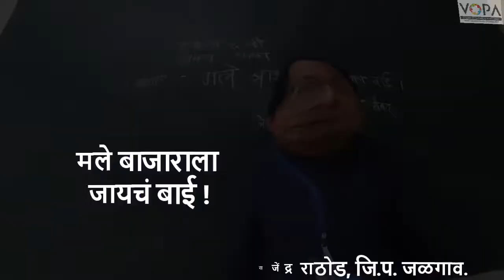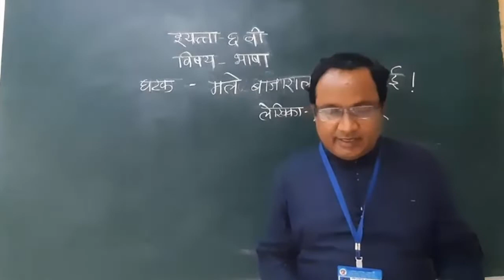6th | मराठी । मले बाजाराला जायचं बाई ! । V6 | VSchool